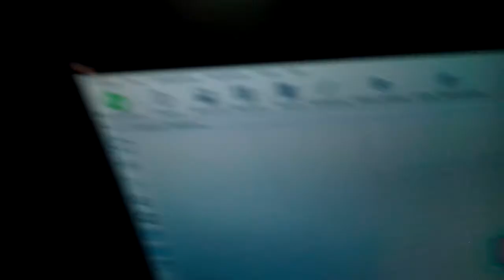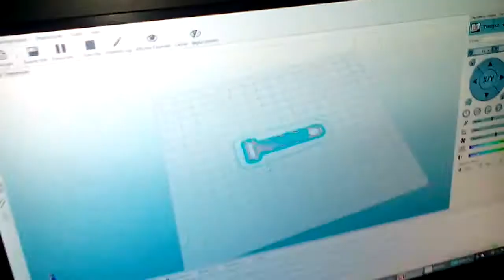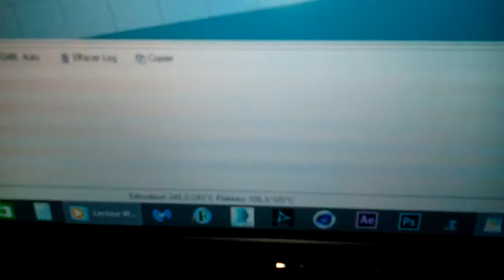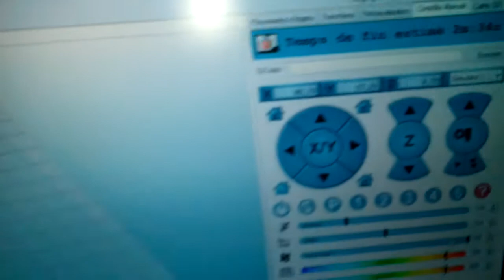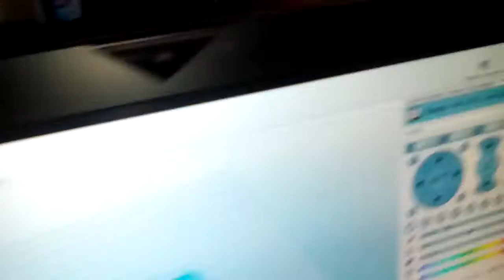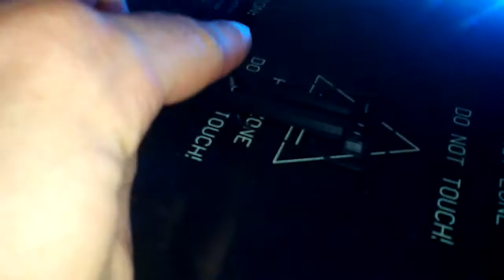Ma prusa de retour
Impression du retour, bras pour servo d'auto leveling